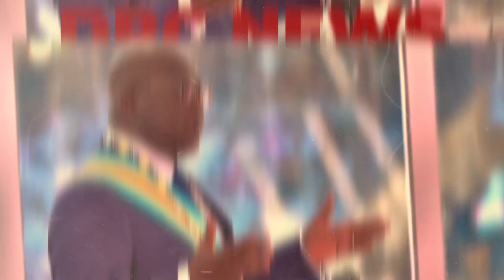URGENT PR FÉLIX TSHISEKEDI VIENT D' ABANDONNÉR UNION EUROPÉENNE RDC EN ROUTE VERS LA RUSSIE